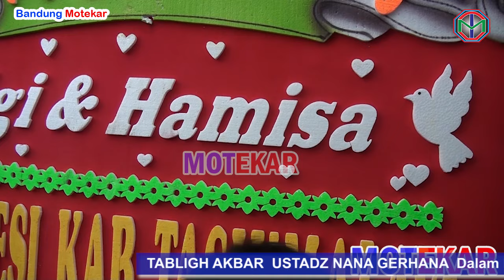TABLIGH AKBAR USTADZ NANA GERHANA Dalam Rangka walimatul Ursy Egi Murdani & Hamisa Iana Sugi Tasik